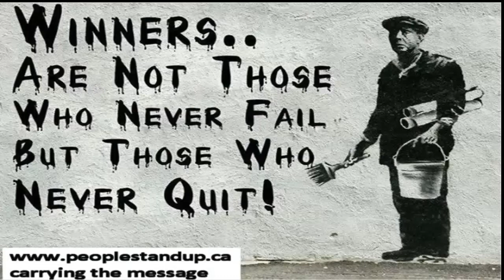Senator Mike Duffy. Will He Be Harper's Demise?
Canada.com
The Conservative government and one of its senators would appear to have spent the better part of the last year discreetly blackmailing each other. Now they are doing so openly.

What began as allegations of misappropriation of funds against Sen. Mike Duffy soon escalated, to hear Duffy's lawyer tell it, to lies, hush money, and possible obstruction of justice. Donald Bayne may not have succeeded, in the course of Monday's press conference, in lifting his client clear of the muck. But he has certainly dragged the rest of the Tory hierarchy down into it.

If we are to believe Bayne, officials in the Prime Minister's Office blackmailed Duffy into taking a bribe. He had done nothing wrong, but was forced to go along with a "scenario" in which the prime minister's chief of staff would repay his $90,000 in disallowed expenses — and he would keep quiet about it — with the threat that otherwise they would remove him from the Senate.

Duffy's reluctance to go along with the plan was apparently out of concern for his good name: accepting the money would imply accepting his guilt. He was only persuaded to overcome those qualms — and to participate in a months-long scheme to deceive the public, stonewall an auditor's investigation and doctor a Senate report — by the thought of losing his Senate salary.

So we know the price of his good name. Though not, apparently, his silence. Duffy may be the only person in Canada who would see taking cash and a Senate seat as the way to salvage his reputation, but the PMO are almost certainly alone in thinking the biggest mouth in Ottawa would stay shut for long.